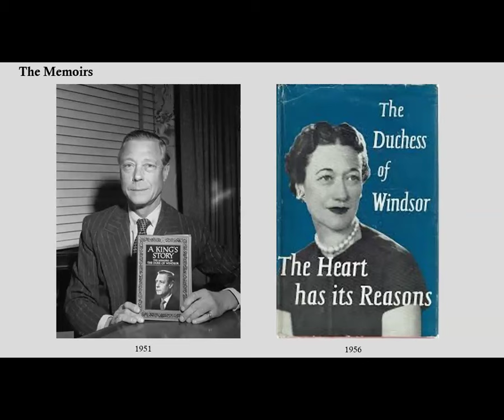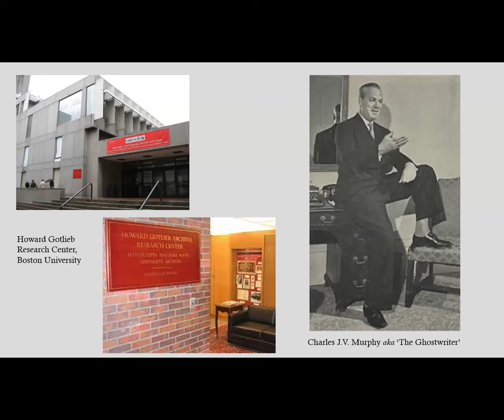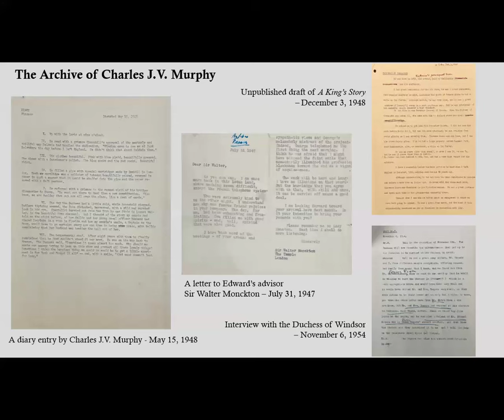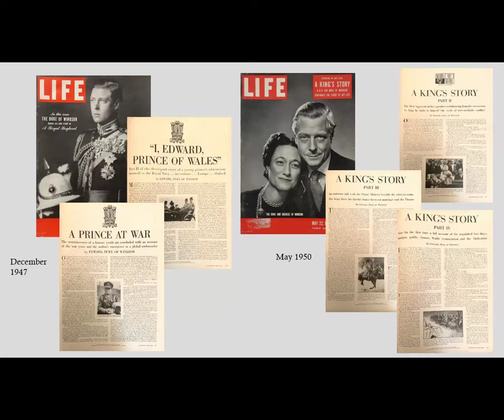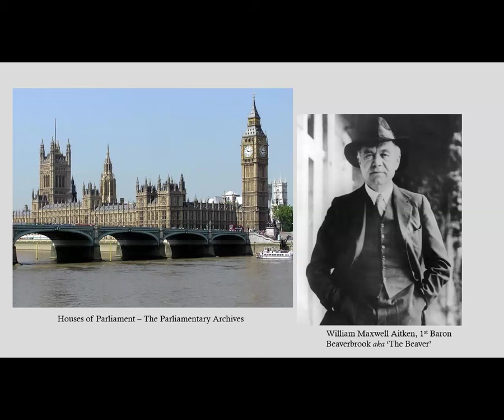Once A King: The Lost Memoir of Edward VIII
Fifteen years after having abdicated the throne to marry the woman he loved—Wallis Simpson—King Edward VIII, now the Duke of Windsor, published his memoirs. But whilst preparing the manuscript for his published and mostly ghostwritten book, the Duke also produced a private manuscript for posterity. This was written in his own words and with an uninhibited frankness. Once a King: The Lost Memoir of Edward VIII reproduces this uncrowned King's previously unseen writing, including much that he could or would not write for publication in 1951. Jane Marguerite Tippett weaves together Edward's writing alongside newly uncovered interviews with the Duke and Duchess, diary entries from ghostwriter Charles Murphy and other sources. Together this forms an extraordinary new portrait of one of the most famous characters in modern royal history and his recollections and innermost feelings, particularly around the abdication of 1936.

Presented by Jane Marguerite Tippett
Moderated by Curt DiCamillo

Our Special Thanks to Our Series Sponsors the Joseph and Robert Cornell Memorial Foundation